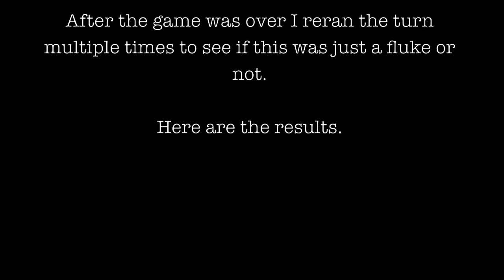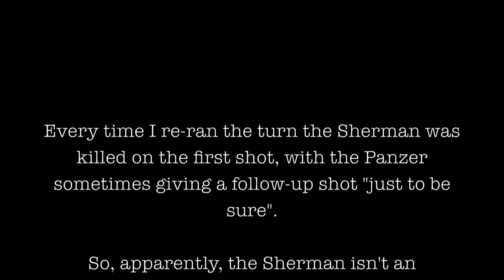World's Toughest Sherman: HISHE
A Combat Mission: Battle for Normandy

A Sherman 105mm was attacked by a Panzer IV (late) and survived multiple penetrating hits before it was finally destroyed. I ran several tests to see how it would have turned out if Lady Luck had been on the German's side rather than the Americans. Here are the results.